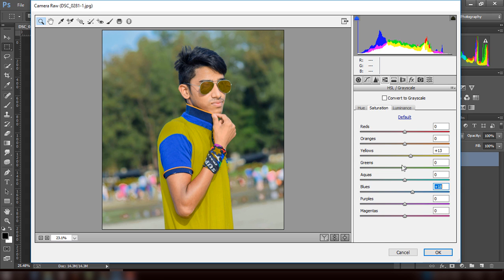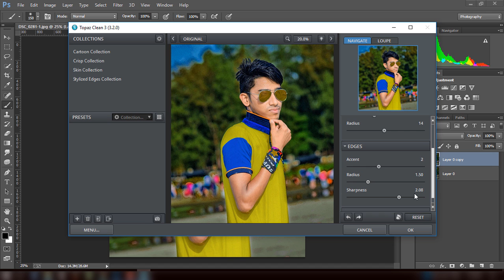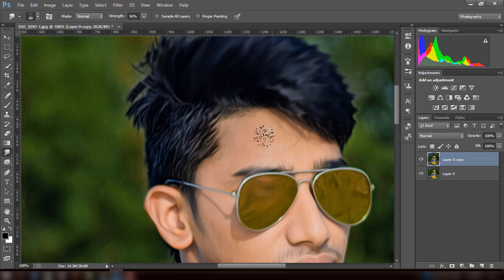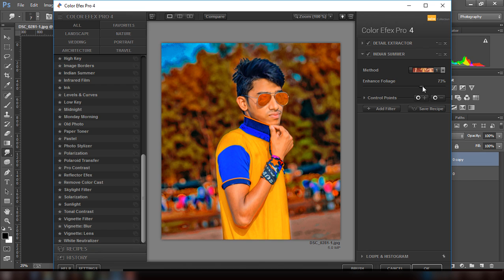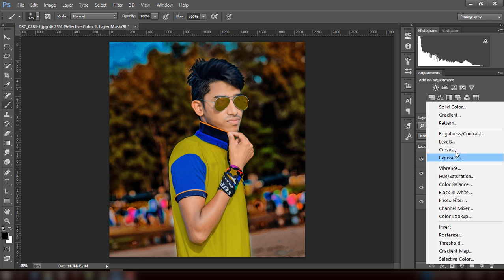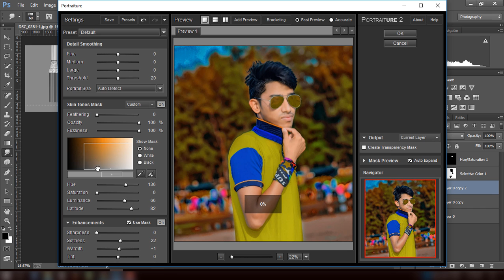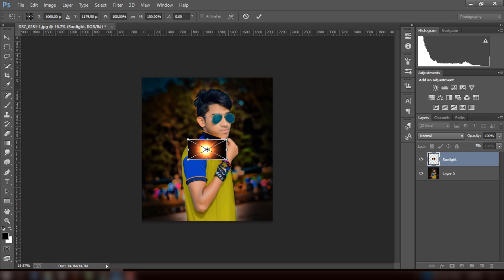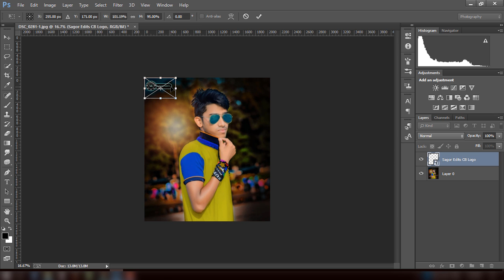CB Edit With Dark HDR Effect | Gopal Pathak | Sagor Sarwar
CB Editing Dark Effect | Photoshop CC | Photoshop tutorial for beginners | Learn Editing Faster

CB edit,
CB editor photo,
cb image edit,
photoshop,
photoshop tutorial,
manipulation,
oil paint,
CB edits hair,
CB edits new,
CB edits use,
CB edits video,
cb edits tutorial,
CB edits in photoshop cc,
cb edits face,
CB edits download,
cb editing,
how to change photo background,
How To Make Spiky and Colorize Hair,
photoshop beginner tutorial,
add sunglass,
puppet warp,
sun light, tattoo,
blur background,
latest, change dress color,
nik,
cb edits logo